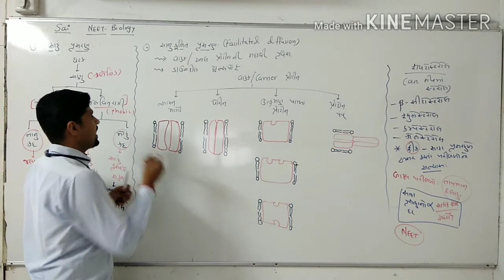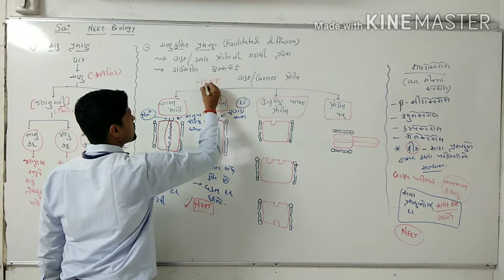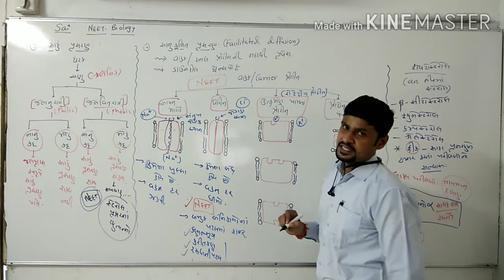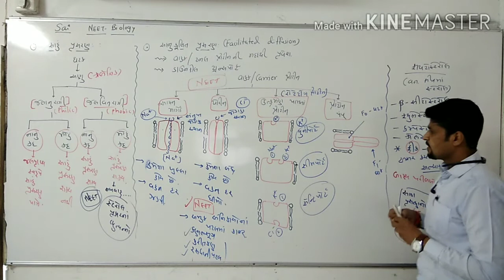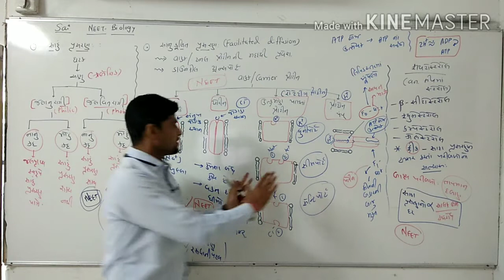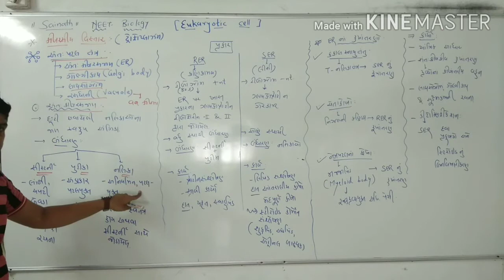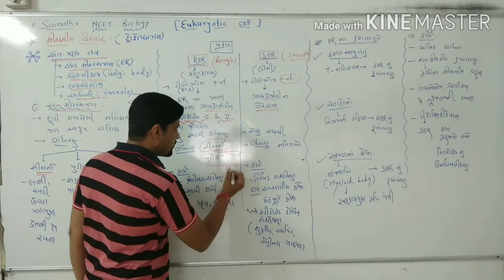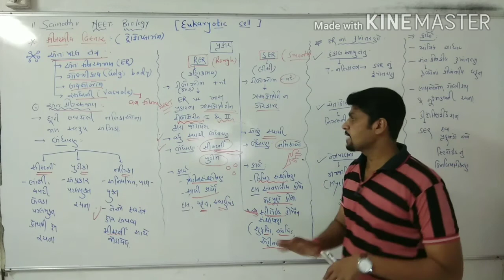L-8. Facilitated diffusion & Endoplasmic reticulum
Std. 11. NEET Biology